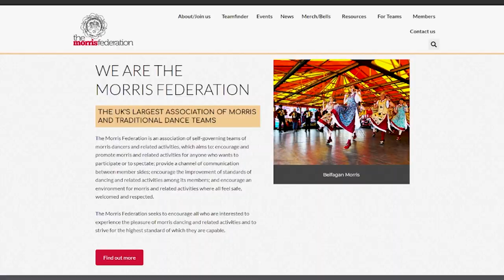Morris and Sword Dancing at Warwick Folk Festival - interview by Hashu Mohammed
This MorrisFed video shows a number of morris dance styles which featured at the Warwick Folk Festival 2023 and includes short interviews with a number of the performers who explain why morris dancing is such fun!
This is English Morris dancing. Morris is alive and thriving at Warwick Folk Festival 2023. There are many styles of dance from different areas across the UK. This video looks at some of the different styles of morris dancing - as well as hearing about what makes people so passionate about the dancing that they get involved.

This is the first in a series of short videos about English Morris and Sword Dancing, for use in schools with the schools resource 'Buzzing Britain'.

FEATURED SIDES
The following sides appear in this video. Click on the hashtag to find other videos of the sides or their website URL for more information.

FEATURED DANCE STYLES
Want to see more of the dance styles shown in this video?  See further YouTube videos:

ACKNOWLEDGEMENTS
Interviewer: Hashu Mohammed (aka SMASH Bengali from the BBC Asian Network)
Videographer: Younis Ahmad
Project: 'Old Dances, New People, New Age'
Linked schools resources: 'Buzzing Britain'

TIMESTAMPS:
0:00 Start
0:20 English morris dance
0:35 Rapper sword dance
0:46 Cotswold morris
1:00 Molly dance
1:25 Northwest morris dance
1:35 The Outside Capering Crew
2:12 Why we do it!
2:40 The Teamfinder service (find a local side)
2:50 The Morris Federation